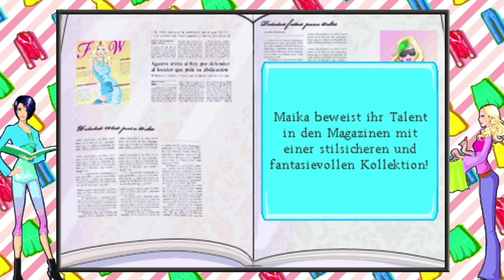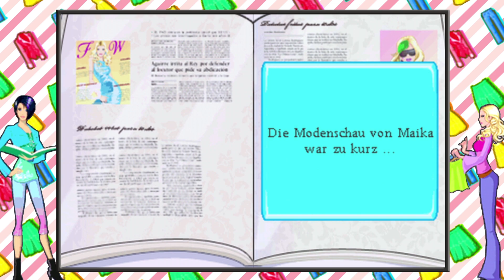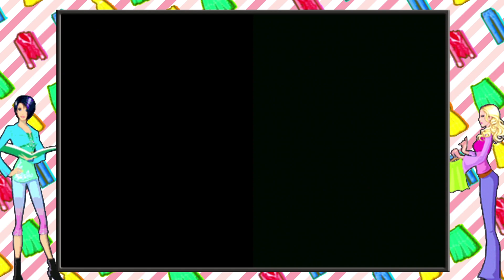Girls Life Fashion Star | 11 | Irgendwas läuft da schief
Ich weiß nicht wieso, weshalb, warum aber anscheinend läuft nur einer auf der Modenschau